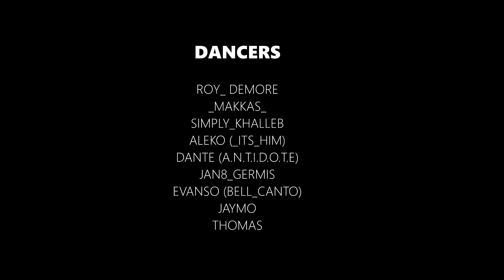Teri Baaton Mein Aisa Uljha Jiya (Dance Video): Shahid Kapoor, Kriti Sanon | Dance Republic Africa